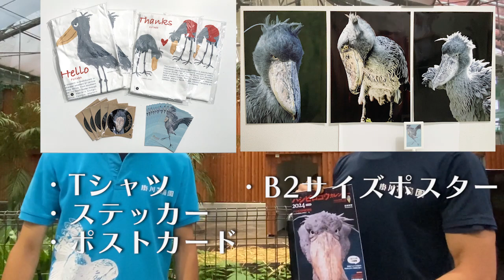【掛川花鳥園公式】ハシビロコウカレンダー2024発売決定！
みなさまこんにちは、バードスタッフハシビロコウ担当です。
今回ご紹介するのは、来年のカレンダーです。
その名も「ハシビロコウカレンダー2024」！

今回も先行発売することが決定しました！！
４年連続、ふたばは・・・・表紙を飾っているのでしょうか・・・？

そして今回も掛川花鳥園で購入いただくと応募券が付いてきます。
限定品も当たりますのでぜひご購入いただき、ご応募をお願いいたします！

掛川花鳥園は、静岡県にある「花と鳥とのふれあい」が楽しめるテーマパークです。
園内では、最近話題の動かない鳥・ハシビロコウ「ふたば」をはじめ、たくさんの鳥たちがお客様をお待ちしています。ぜひ遊びに来てくださいね！

‹掛川花鳥園の通販サイト›
「FBPshop」

‹掛川花鳥園のバードスタッフによるブログ›
「鳥たちの飼育日記」

‹ハシビロコウ「ふたばPHOTOBOOK」販売記念動画›

‹関連動画›